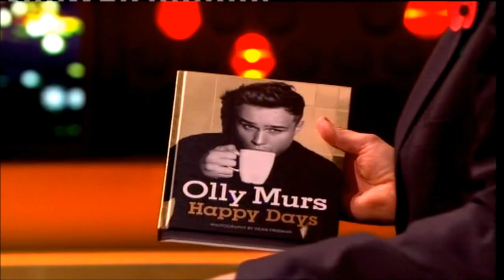"Olly Murs" The Jonathan Ross Show Series 3 Ep 12 3 November 2012 Part 2/5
Olly Murs

Melissa George

Frankie Boyle

Richard Cheese

Tinie Tempah

& Calvin Harris